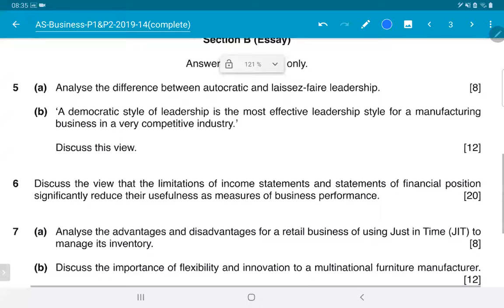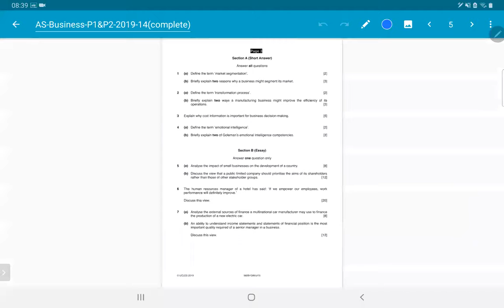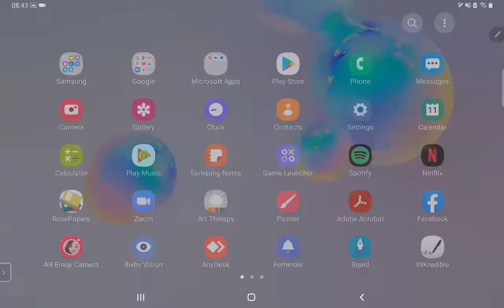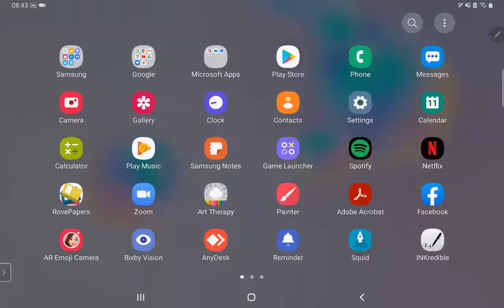Sir Danish Tabassum AS 11 November 2020 WHALES COLLEGE